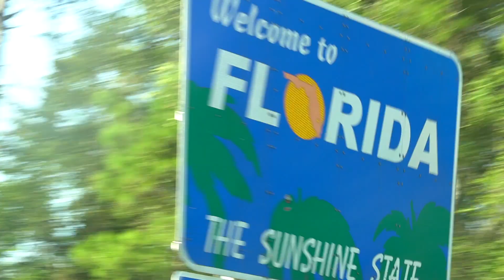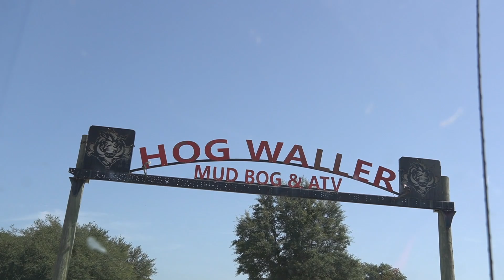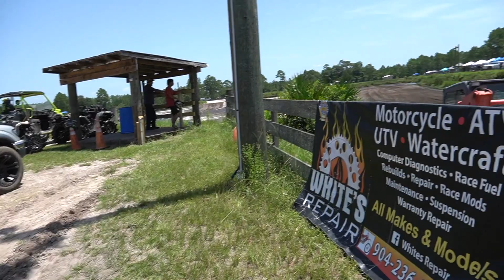TRACK RACING a Outlander 850 XMR !!!